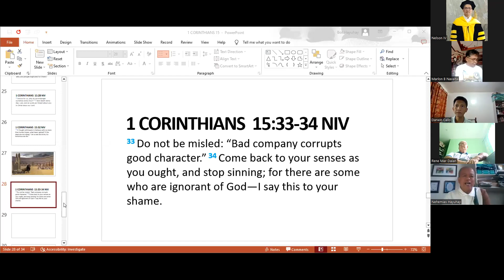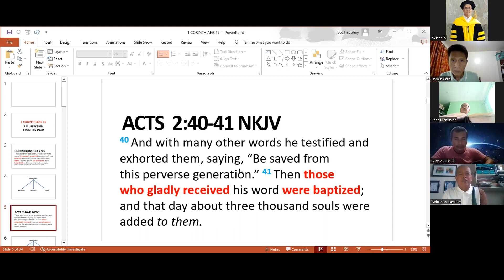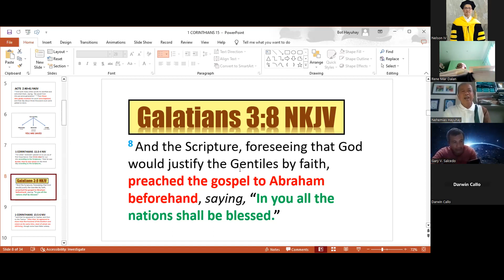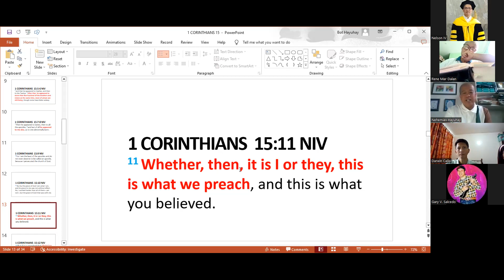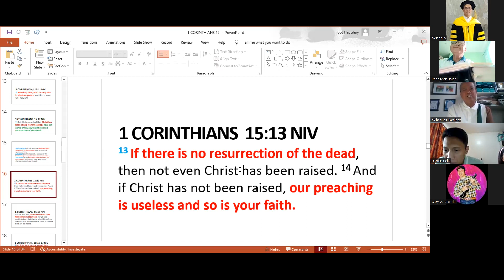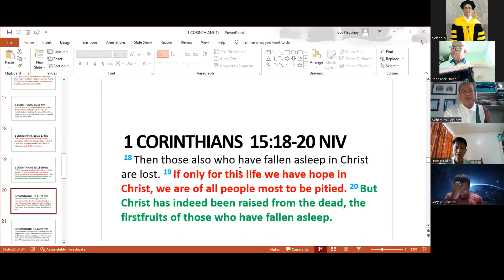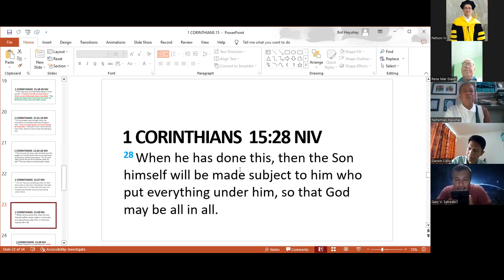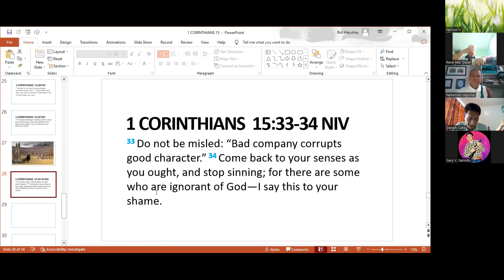June. 25, 2023 - Bible Study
Bro. Nehemias Hayuhay Bible Study